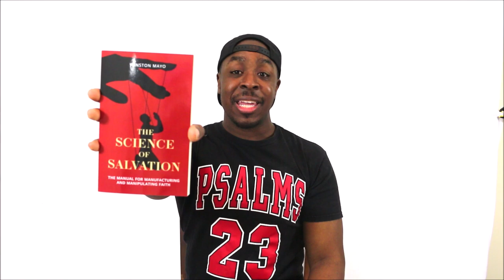What Does The Bible Say About Friends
Hello, today I am teaching on how to make friends and how to cultivate good long lasting relationships and how to spot toxic friendships or how to restore broken friendships.